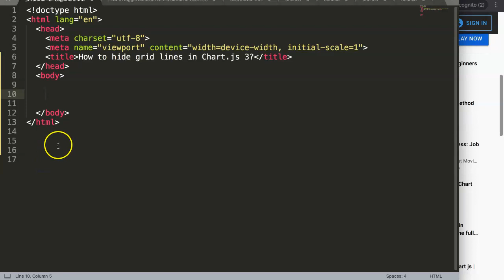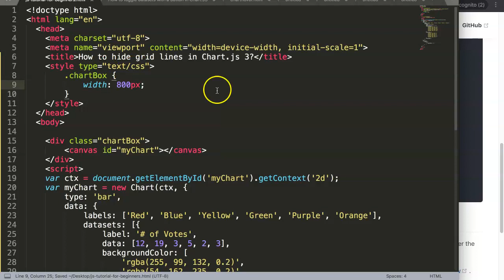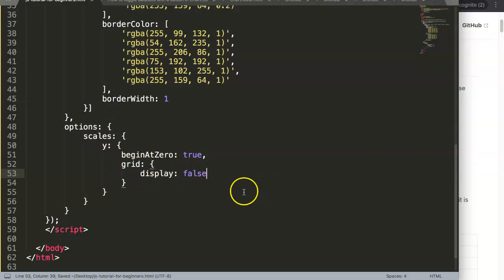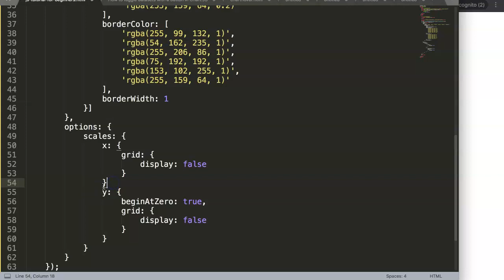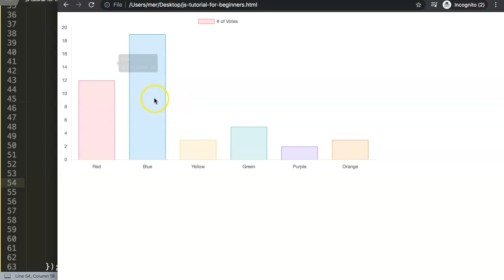How to hide gridlines in Chart.js 3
In this video we will answer a viewer question which is how to hide grid lines in Chart.js 3. Grid lines are the lines that define the value points in a chart. In chart js 3 they did changed the way we adjust the grid lines. Normally it is used with the gridlines command with the xAxes or yAxes on the scales of the chart. So let's look how it is done in the latest chartjs version

A special thank you to Abdullah Al Arafat for asking this question in one of my other videos which you can view

Perhaps you want to learn even more about Javascript? Or even how to create charts with chart.js in Javascript?

Interested to learn about how to create charts? Check out below!

Chart JS Dashboard Series:
👍 Most Liked Video Series:

Which was both logical and creative at the same time. And this is why I love charts as well. A chart is the closes to translating logic into visuals. Making the chart interactive is the best way to communicate your message to others.